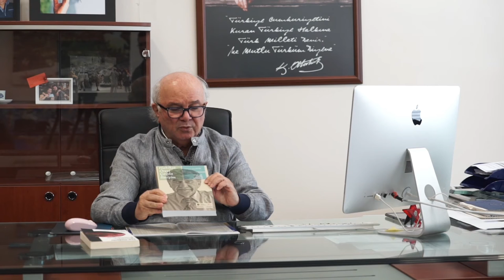Prof. Dr. Oğuz Makal | İletişim Fakültesi Dekanı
Tanıtım ve Tercih Günleri Başladı!
17 Temmuz - 08 Ağustos 2023 tarihleri arasında; Ayazağa-Maslak, Beylikdüzü, Hadımköy ve Taksim Yerleşkelerimize bekliyoruz.